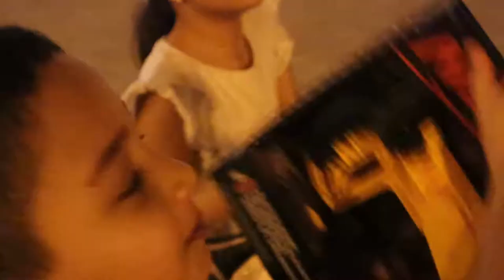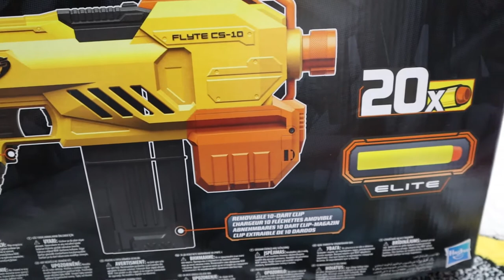العاب الاولاد vs العاب البنات -- GIRLS TOYS VS BOYS TOYS --- NERF GUN VS BARBIE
WHICH BARBIE YOU LIKE ?
Barbie® Black and White Forever™ Doll
Barbie® 60th Anniversary Doll
Claudette Gordon™ Barbie® Doll
Star Wars™ x Barbie® Galactic Gift Set
Star Wars™ Rey x Barbie® Doll
Princess Leia Star Wars x Barbie® Doll
Barbie® Best To A Tea™ Doll

VS

NERF GUN

The Nerf blaster line currently consists of eighteen lines: N-Strike Elite, Alien Menace, Dart Tag, Vortex, Zombie Strike, Modulus, N-Strike Mega, N-Strike, RIVAL, Doomlands, Super Soaker, N-Strike Elite Accustrike, Rebelle, Modulus Ghost Ops, Laser Ops Pro, Micro Shots, and N-Strike Mega Accustrike.